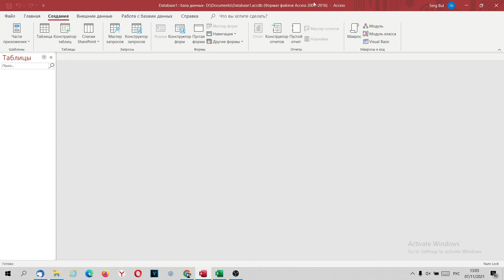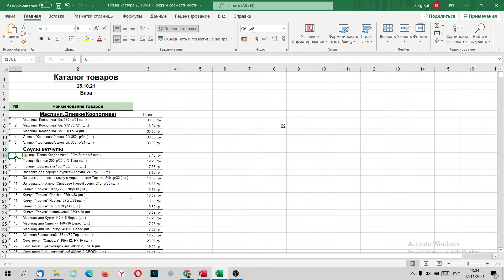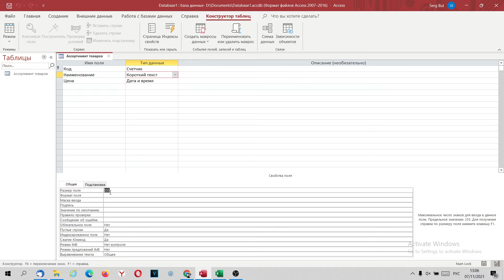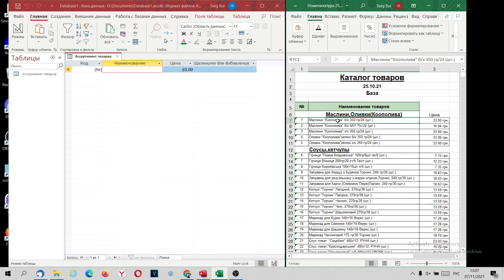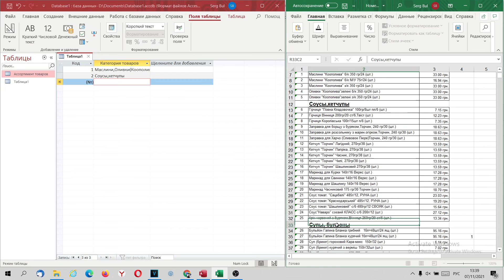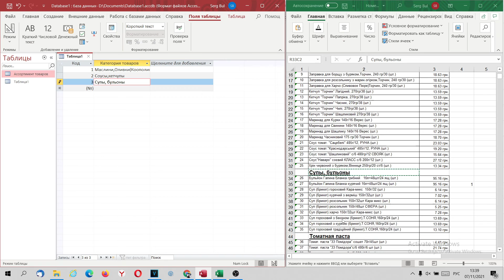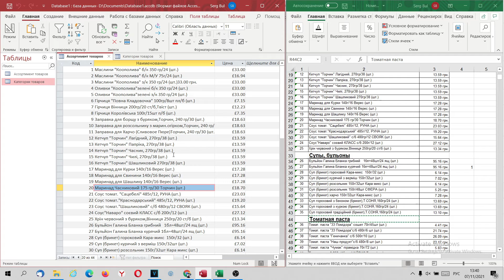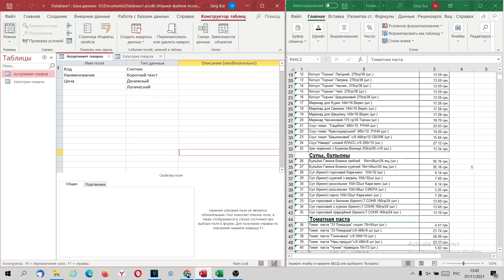Создание таблиц в MS Access. Типы данных в таблице.